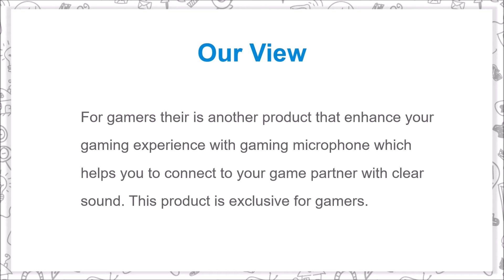Gamers Exclusive Accessories || HyperX QuadCast - USB Condenser Gaming Microphone, for PC, PS4 & Mac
Gamer's Exclusive Accessories  ||  HyperX QuadCast - USB Condenser Gaming Microphone, for PC, PS4 and Mac, Red LED

For gamer's their is another product that enhance your gaming experience with gaming microphone which helps you to connect to your game partner with clear sound. This product is exclusive for gamer's.

Details of HyperX QuadCast - USB Condenser Gaming Microphone

- Anti-Vibration shock mount
- Tap-to-Mute sensor with LED indicator
- Four selectable polar patterns
- Mount adapter included
- Convenient gain control adjustment
- Internal pop filter
- Built-in headphone jack
- Multi-device and chat program compatibility

Music Credit
Track: Triumph